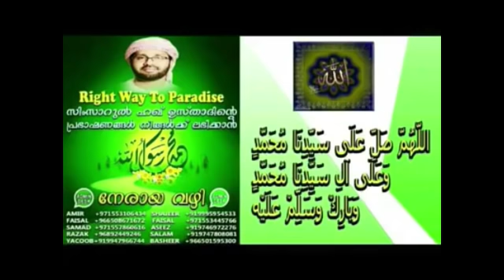ഹജ്ജിനും ഉംറക്കും പോയി സെൽഫി എടുക്കുന്നവരോട്